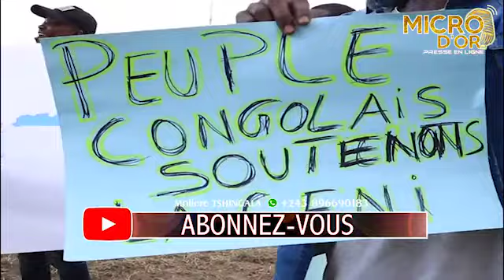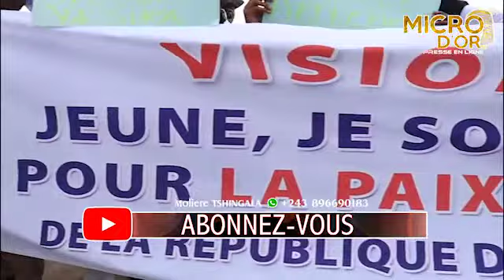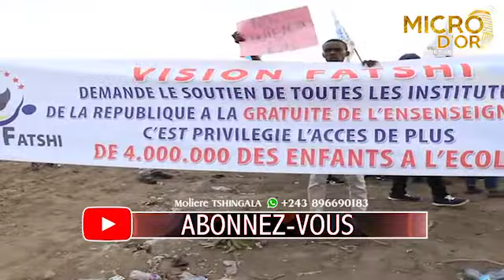🇨🇩VISION FASTHI: JEUNE, JE SOUTIENS LA CENI POUR LA PAIX ET LA STABILITE DE RDC